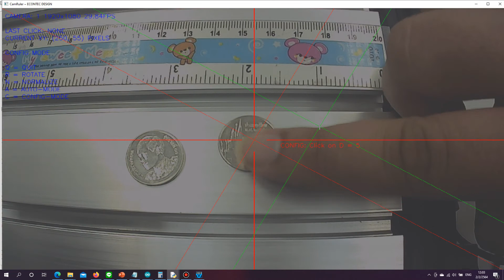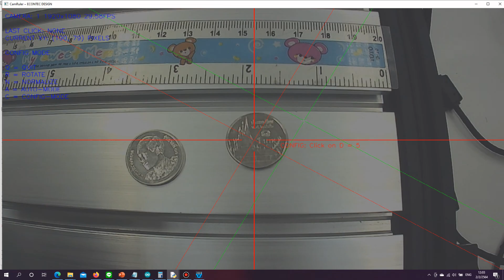เครื่องวัดขนาดของวัตถุ Measuring Object Opencv Python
ECONTEC DESIGN
รับทำโปรเจค Arduino,Raspberry,STM32,Android ออกแบบวงจรอิเล็กทรอนิกส์
Line: poom_35